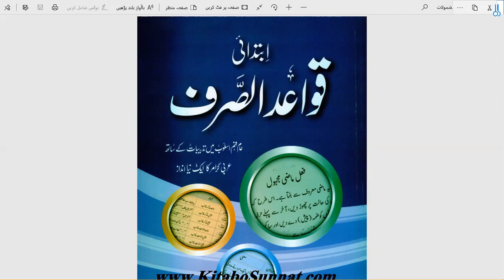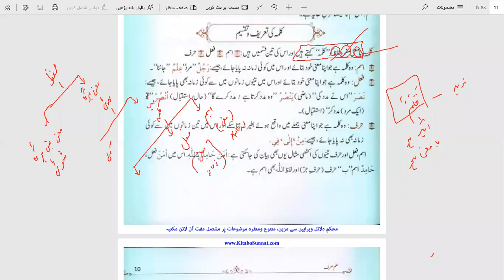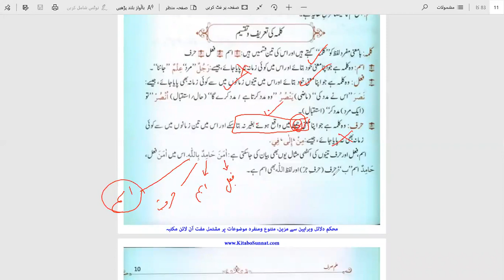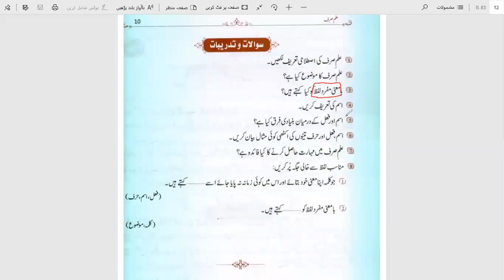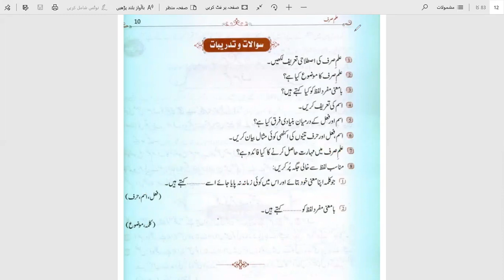Lecture 2 || Online Dars-e-Nizami Course Free || Qawaid Ul Sarf قواعد الصرف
If you're a government employee, a house wife or a businessman. Now it's easy to learn Quran o Hadith online at your home.
altibyan open University gives you the facility to do Dars-e-Nizami course online.
لاگ ان کریں

فرقة ماهذ ظايفة ليتفقهوائي البين وليدبر وأقومهم إذا رجعوا النية لعلهة تخلدون) (فلولا تقر من كل

Darah At-Tawbah 122)

AT-TIBYAN OPEN UNIVERSITY

Online DARS E NZAMI COURSE (6 years)

(For Men and Women of all ages, Across the Globe)

A Golden opportunity to learn Deen as per your convenience on the go.. Online Classes

You will learn in these six years:

Hitz E QUR'AN (para 30)

TARIMA & TAFSEER (Complete) USOOLE TAFSEER

ULOOM UL QUR'AN HADEETH

SAHEE BUKHARI (Complete) SAHEE MUSLIM (Complete) SUNAN ABU DAWOOD (Complete) JAME TIRMAZI (Complete) SUNAN NASAI (Complete) MISHKAT (Part 2) BULOGH UL MARAM (Part 1)

· AQEEDA

USOOL E FIGH

ISLAMIC FIGH

SEERA NABWIYYA

TAREEKH

COMPARATIVE RELIGION

HEIRSHIPWERASAT)

ARABIC LANGUAGE

ARABIC LITERATURE

ARABIC GRAMMAR

Under the supervision of MPhil, PhDs and Sharia Scholars WataquMadarisCurriculum (Approved by Higher Education Commission/Govt of Pakistan)

*6 years Daras e Nazami will be taught via 2 hours classes for 5 days

per week over 12 semesters

During the program, students will be provided best possible career counselling and guidence for general education

Students will be able to:

Become qualified religious scholar 2 Contribute to the social well being of their country

Aquire knowledge through online classes, in line with international standards. Upon completion of the program, you can do

Master and PhD from any University and get

respectable job.

Principal:

Mr. Hafiz Usman Marjalvi (Graduate: Muhammadia Islamic University.

GRW, & M. Phil Research Scholar: UMT)

Exploit this opportunity: Submit your Application NOW and become qualified religious scholar.